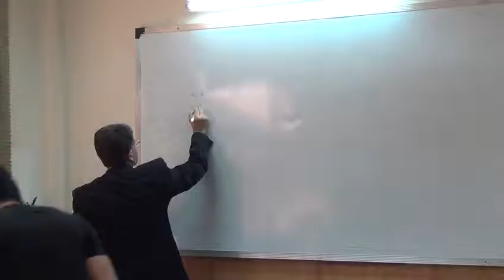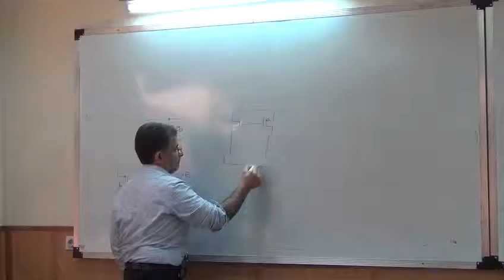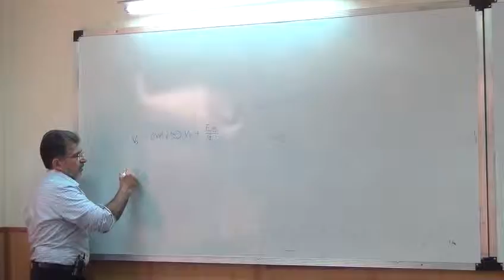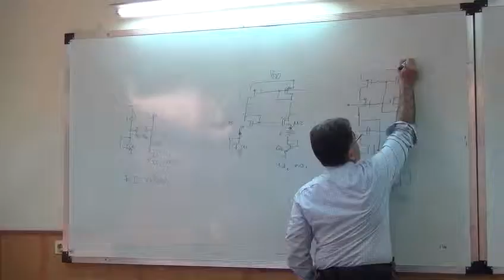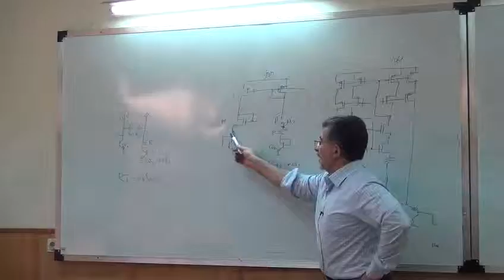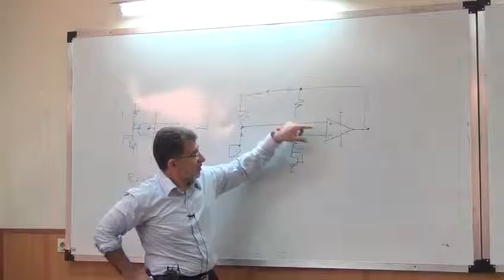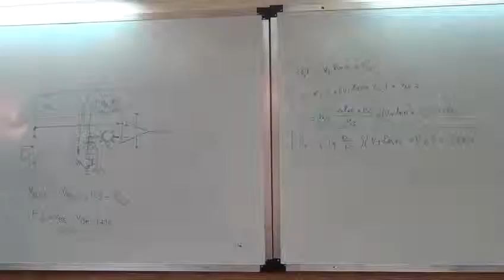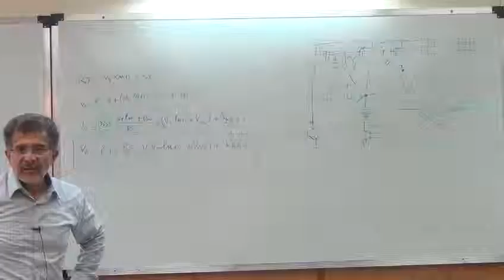23 بهبود مدارهای Band Gap Reference